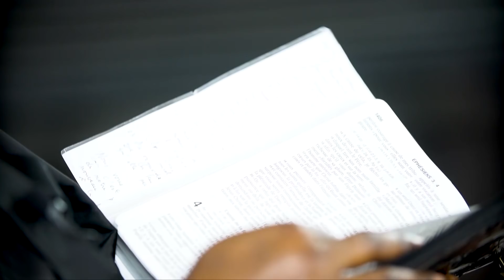2 eme partie : Rôle et le service de la femme dans l'église, ménage et quid sur la parité...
Des controverses autour des ecrits des apotres sur le service de la femme dans l'eglise, l'apotre Paul dit a 1 cor 14 que la femme ne peut pas enseigne,  parce que c'est un commandement du seigneur, mais dans une  de ses lettres il soutient que la femme peut precher et ceux qui disent qu'il y a des contradictions dans l'enseignement des apotres n'ont pas tort ?               Extrait de la Réponse de l'intervenant: Ils ont tort sur toute la ligne et il ne comprennent ni les ecritures ni la puissance de Dieu... Presentation :frère Laurent Kabuya et invité : Docteur Othniel Kasonga.